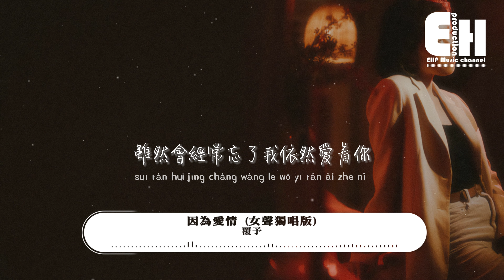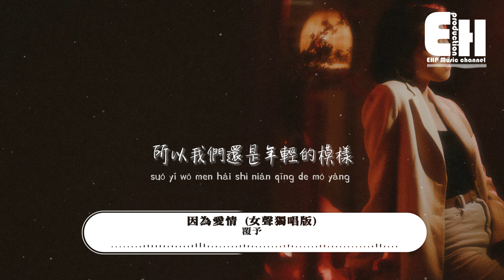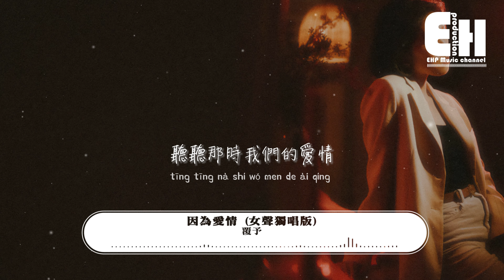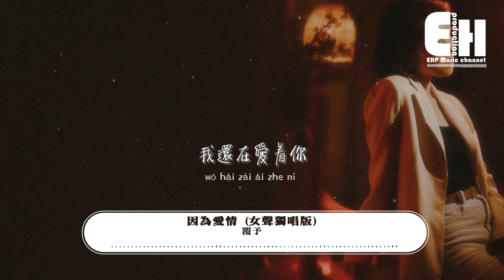覆予 - 因為愛情（女聲獨唱版）『因為愛情不會輕易悲傷，所以一切都是幸福的模樣，因為愛情簡單的生長，依然隨時可以為你瘋狂。』【動態歌詞MV】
演唱：覆予
作詞：柯肇雷
作曲：柯肇雷
原唱：陳奕迅、王菲
製作人：侯江浩、楊佳益
編曲：侯江浩/Cluz/歪歪超
吉他：王旭東
和聲：小曹
混音母帶：不知名混音師
出品人：凌聯興、蘇琦惠、楊佳益
聯合出品：騰訊音樂人×突破音樂
監制：毛卓宇
統籌：毛卓宇、孫夢迪、袁霞
推廣：孫夢迪、左斯丹
騰訊音樂人·Nevermind Studio
OPSP：初心喜樂（北京）文化傳媒有限公司

給你一張過去的CD
聽聽那時我們的愛情
有時會突然忘了我還在愛著你
再唱不出那樣的歌曲
聽到都會紅著臉躲避
雖然會經常忘了我依然愛著你
因為愛情不會輕易悲傷
所以一切都是幸福的模樣
因為愛情簡單的生長
依然隨時可以為你瘋狂
因為愛情怎麼會有滄桑
所以我們還是年輕的模樣
因為愛情在那個地方
依然還有人在那裡遊蕩
人來人往
雖然會經常忘了
我依然愛著你
人來人往
你一張過去的CD
有時會突然忘了
我還在愛著你